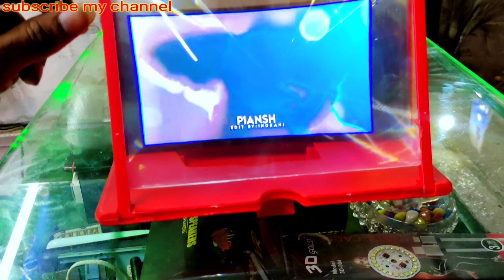Mobile phone 3D video